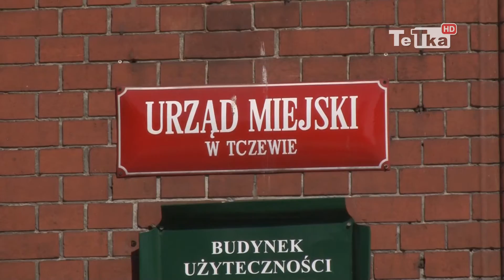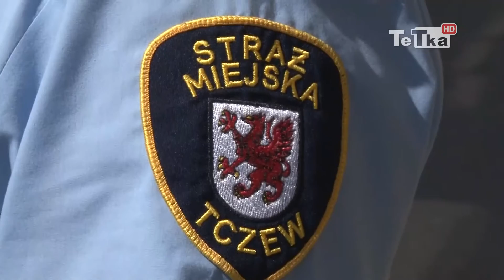Myślisz za psa? - Tv Tetka Tczew HD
Na początku tygodnia w internecie pojawił się filmik przypominający właścicielom czworonogów, że to oni są odpowiedzialni za swoje psy. Materiał opublikował na swojej stronie Urząd Miejski.